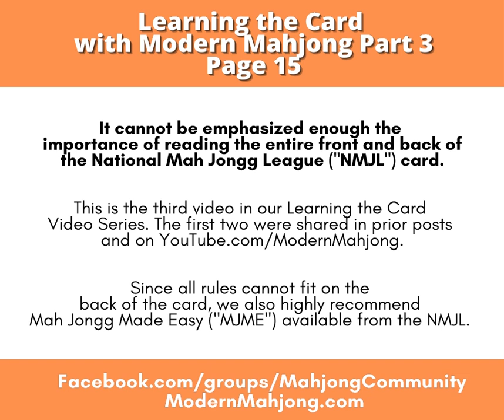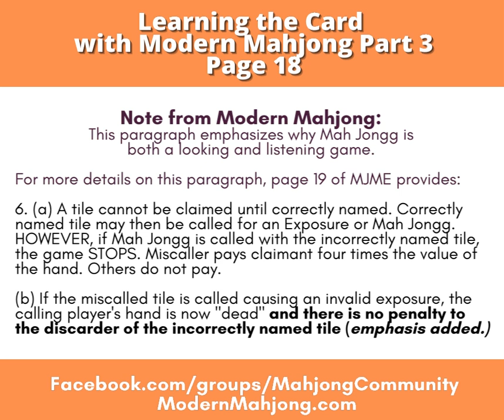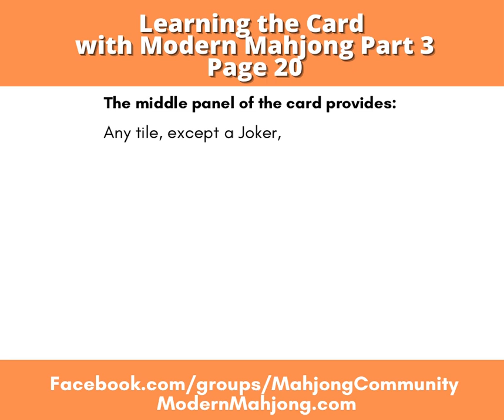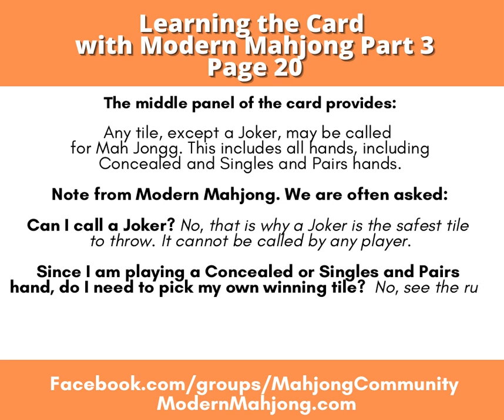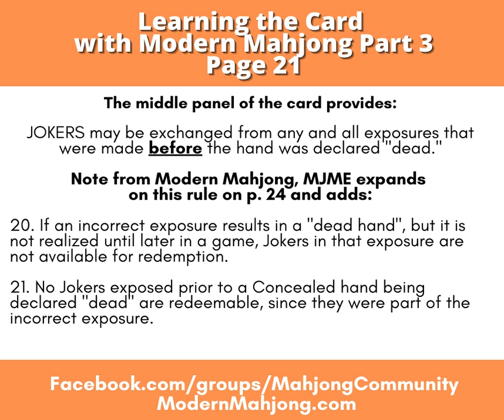Part 3 - Mah Jongg! Learn the NMJL Card with Modern Mahjong for All Levels of Players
Part 3 of Learning the National Mah Jongg League Card Video Series by Modern Mahjong

We cannot emphasize enough the importance of reading the front and back of the annual National Mah Jongg League Card. Both the front NOTES and parentheses are important to read.
Additionally, while all the rules can't fit on the back of the card, it is important to take the time to read it all! For the entire rules, the NMJL publishes Mah Jongg Made Easy and updates it every few years.

There is A LOT of information contained in a small space on the card so we thought this review would be appreciated. Let us know if this overview is helpful and we will continue with additional videos going over the back of the card!

If you are on Facebook, join us at Facebook.com/ModernMahjong and Facebook.com/groups/MahjongCommunity. We are on Instagram @ModernMahjong.

Check out our upcoming events like our Facebook Live Shop & Learn on November 11, 2021 at 7 p.m. EASTERN. We will be posting more information on Facebook.com/ModernMahjong.

Register for our Modern Mahjong Virtual Vintage Zoom on November 17, 2021 at 7 p.m. EASTERN.

We are taking Pre-Orders of the 2022 National Mah Jongg League Card. Thank you for your support of the Alzheimer's Association.

$2.50 from each card purchased through us will be donated to the Alzheimer's Association. From pre-orders of the 2020 and 2021 NMJL Cards, we have raised over $8,500 for the Alzheimer's Association.

As a convenience, if you wish to pay by credit card, click here for more details on pre-ordering. If you wish to pay by credit card, there is a 50 cent charge to offset credit card processing fees.

The NMJL has kept the price of the cards at $9 for the standard size card and $10 for the larger card. We provide this as a service to raise funds for the Alzheimer's Association and do not make any profit from the sale of the cards.

Cards are mailed DIRECTLY to you  from the NMJL at the end of March/April 2022.

Each player that provides an individual name and address will receive the annual NMJL bulletin when placing their pre-order through us.